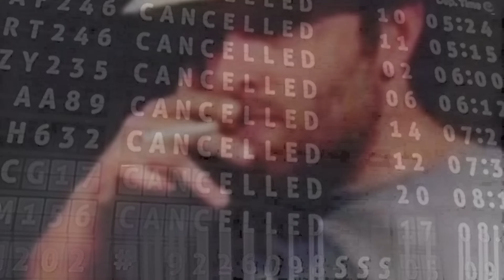Calling Air Traffic Control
A indie/alternative genre bending collaboration between Sunroot & Darkwater and Stars. Check us out on Spotify, iTunes, Apple Music and all other major streaming platforms worldwide.

‘Early 90s inspired/ melodic indie pop that carries into a hazy dream-like atmosphere with a brooding , trip hop inspired vibe and ends with a dark , yet folky sound.

This duo has been compared from The Pixies, to Portishead . Their personal inspiration comes from 90s indie / underground and 80s and 90’s alternative - bands like Sebadoh, The Cure and Mazzy Star.